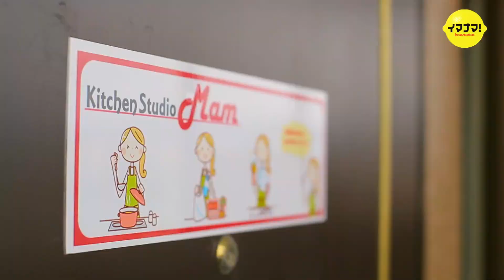うま味たっぷり！あさりうどん【麺ウィーク】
・アサリはあらかじめレンジ加熱で身が固くなるのを防ぐ。
・油揚げは焼いて香ばしさをつける。

‹ポイント›
◆ＲＣＣテレビ「イマナマ！」の人気コーナー「楽うまクッキング」
おいしく簡単にできる料理をご紹介！